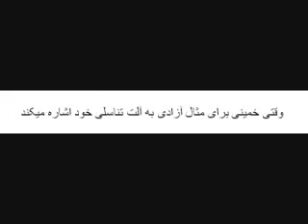خمینی اشاره به آلت تناسلی خود برای مثال آزادی